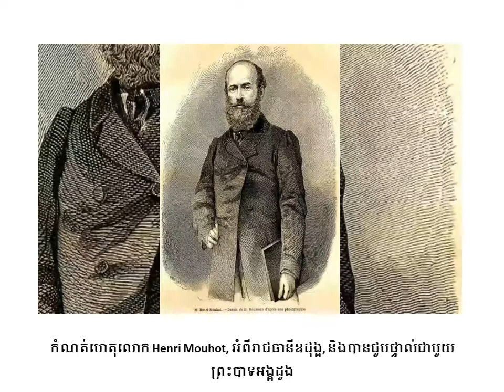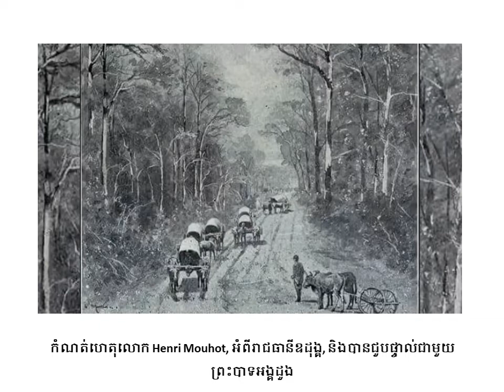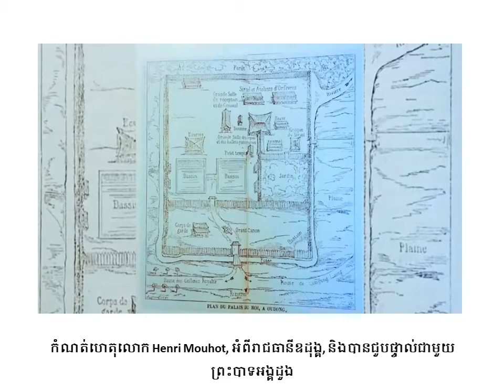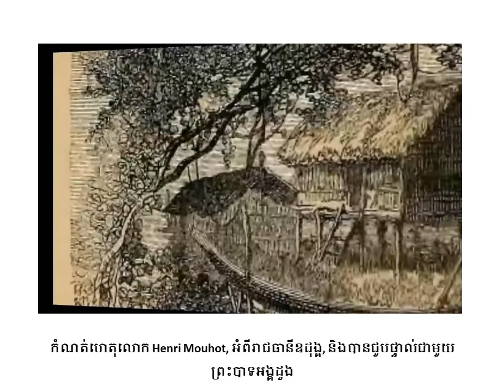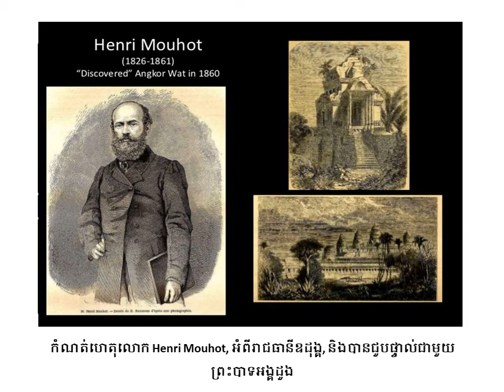DIARY OF HENRI MOUHOT (French naturalist)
អរិយធម៌ ប្រវត្តិសាស្ត្រខ្មែរ (Khmer Civilization-History )Slide Presentation by Power Point. Thanks!